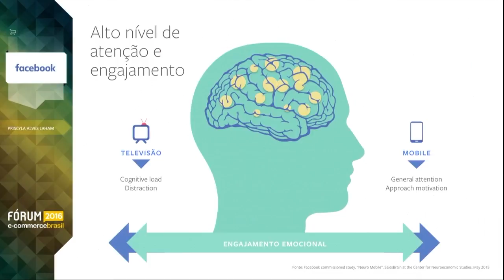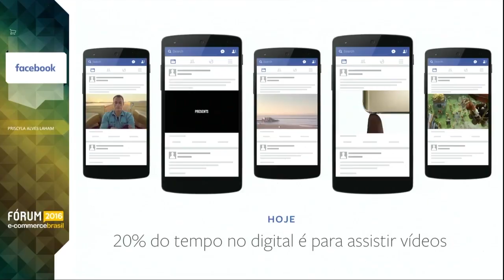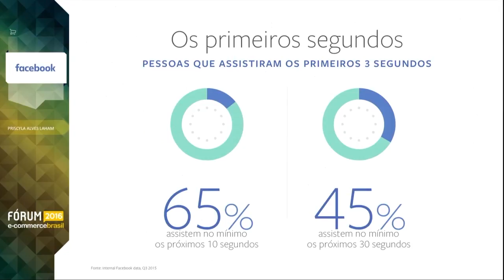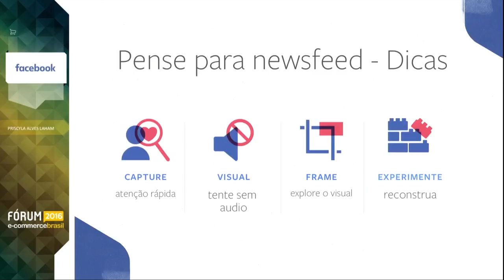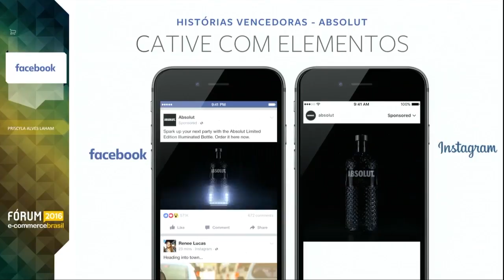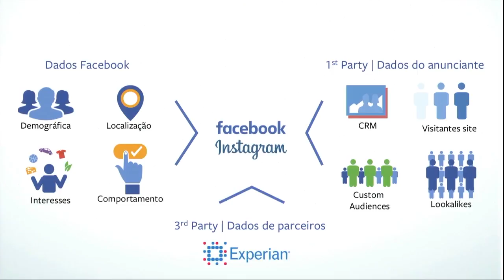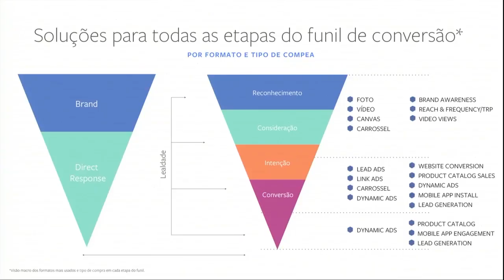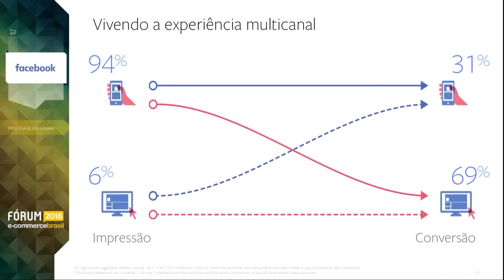Pryscila Laham (Facebook) - Sete passos para o sucesso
Pryscila Laham, diretora de negócios do Facebook, explica os sete passos essenciais para alcançar o sucesso no Facebook e Instagram, alguns dos aplicativos mais acessados do mundo.